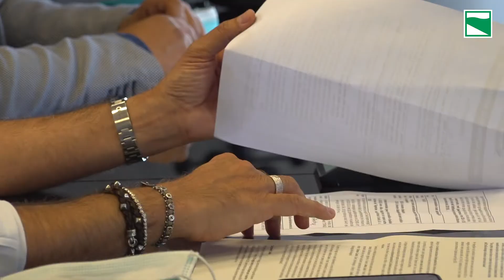Turismo, sostegno della Regione alle agenzie viaggio: fino a 3 mila euro ad impresa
L'assessore Corsini: "Una prima risposta per aiutare un comparto vitale al servizio dell'industria turistica dell'Emilia-Romagna a risollevarsi e ripartire dopo il lockdown"

Regione Emilia-Romagna
viale Aldo Moro 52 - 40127 Bologna